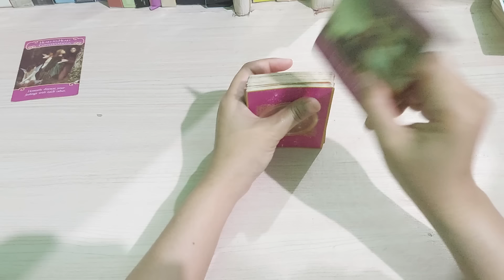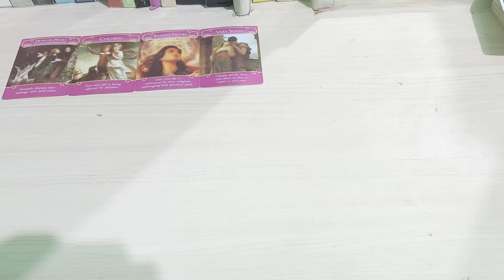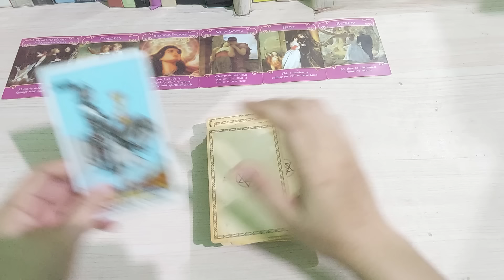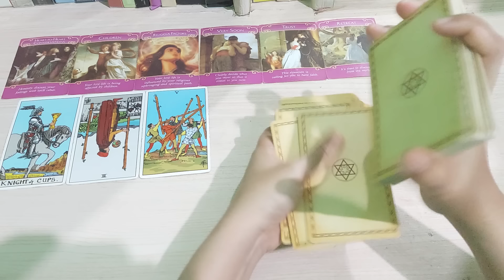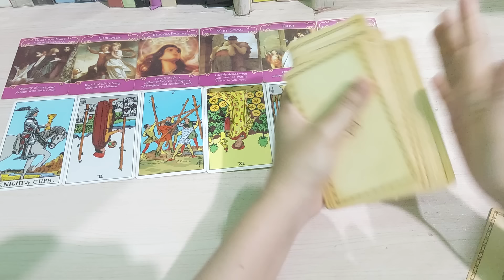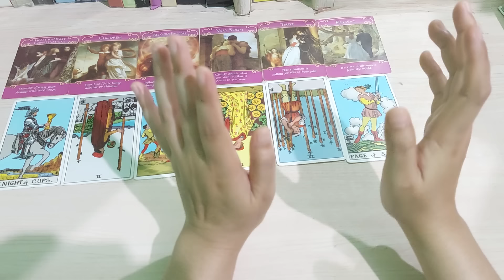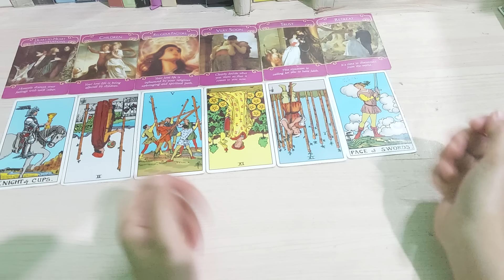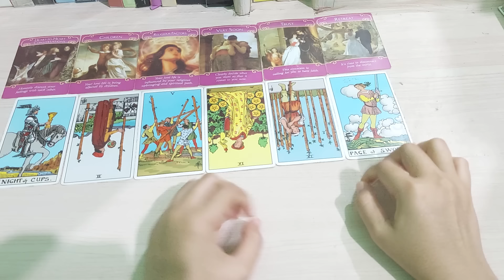14.8.24 DIA AKAN CARI CARA UNTUK BISA MENDAPATKAN KAMU LAGI